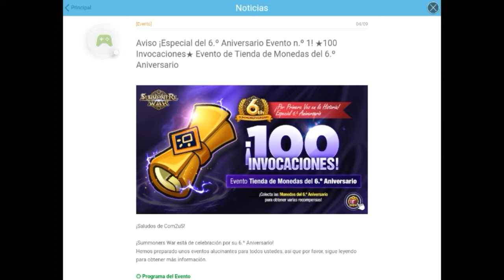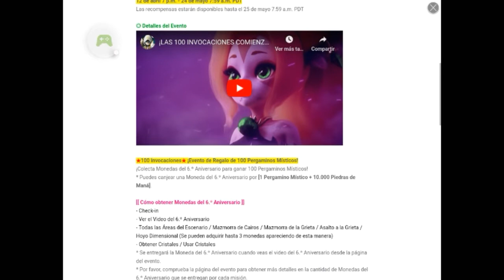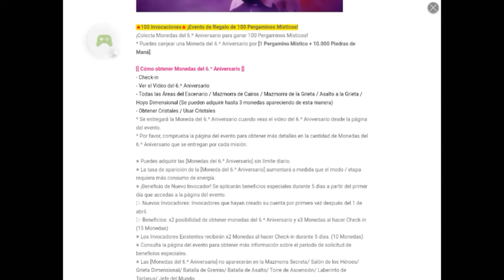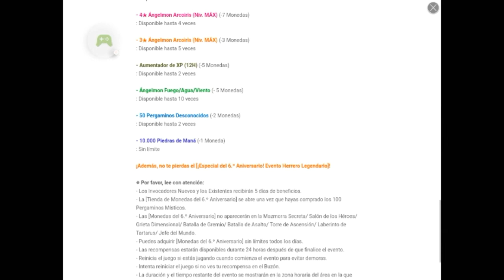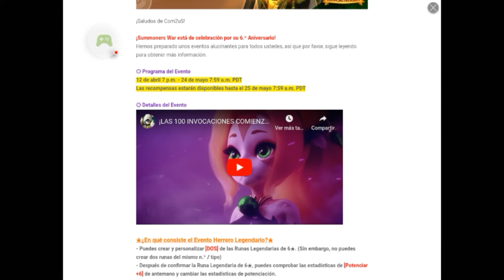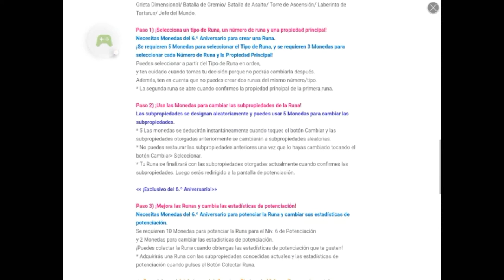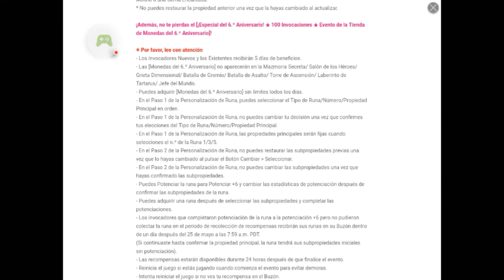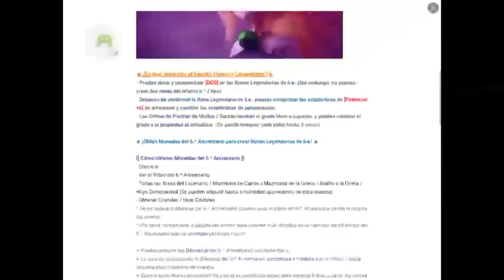Eventos de 100 Misticos de regalo !! Y crear runas Legendarias !! 6° Aniversario Summoners War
#100 misticos de regalo Runas legendarias summoners war 6° aniversario